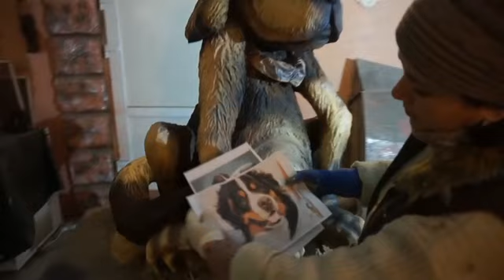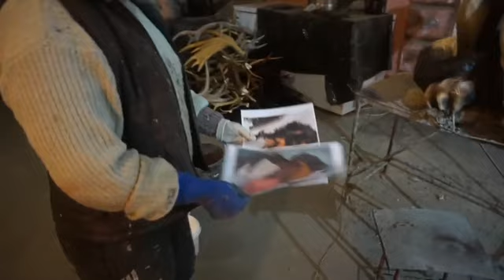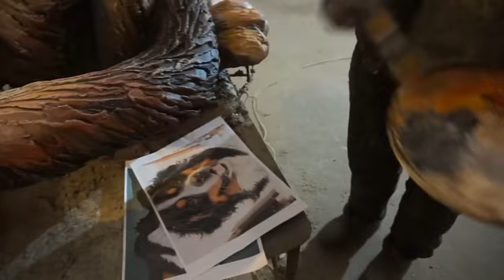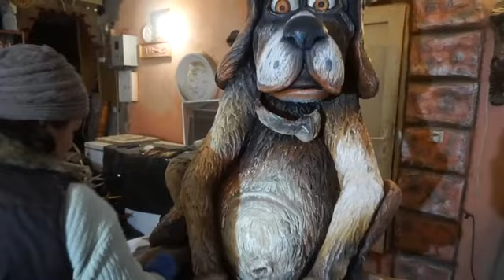Скульптура собаки. Роспись акриловыми красками.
Роспись садово-парковой скульптуры собаки. Видео из личного архива Сказочной мастерской Колесникова.
Какой краской красим и где ее купить?